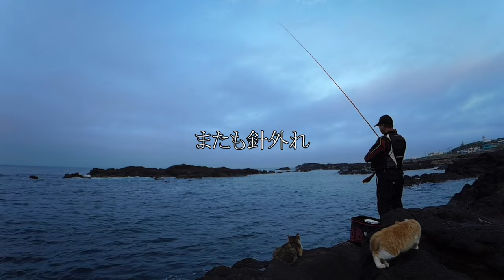【城ケ島】【磯釣り】 メジナ のシーズンはもうすぐ目の前です！2021年10月中旬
単身 城ケ島 に向かいました。
小サバに翻弄されてから数ヶ月が経ち、状況も変わってきたようです。
 アイゴ と メジナ が元気な日でした。
夜の フカセ釣り はあまり経験ありませんが、もしかすると好釣果が期待できるかも⁉(^^♪

【使用音源】